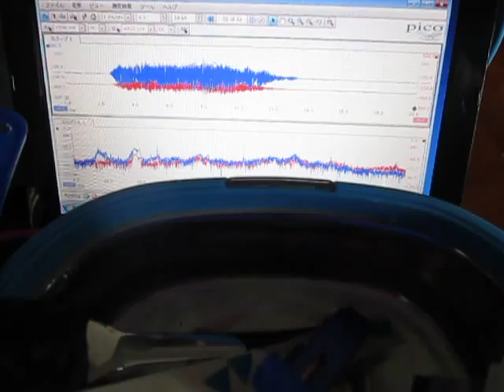超音波洗浄実験‹Ultrasonic cleaning experiment›